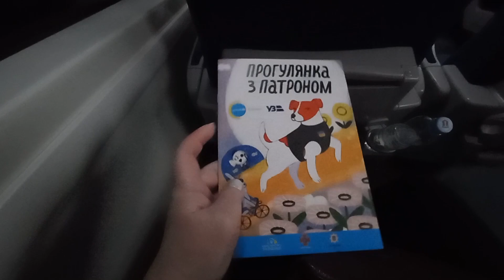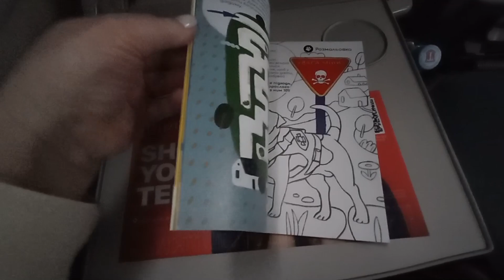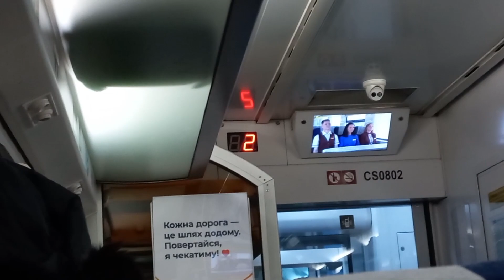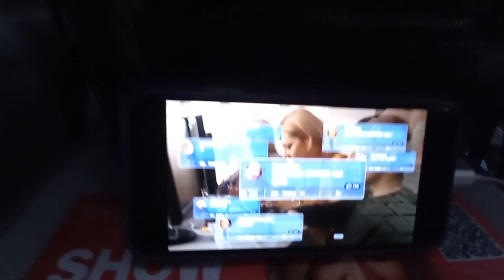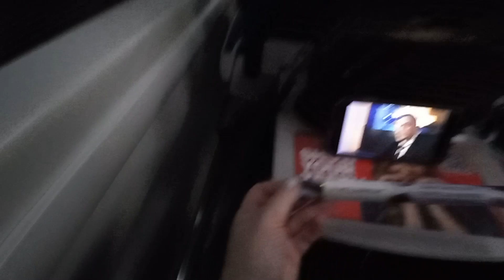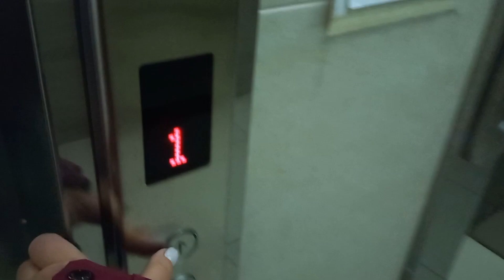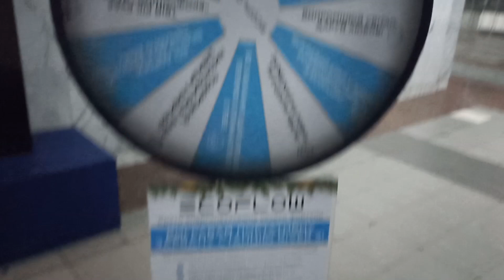Таке життя. В ЦЕ складно повірити, але я ЦЕ зробила. Їду в Київ та повертаюся додому. Влог у дорозі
Таке життя. В ЦЕ складно повірити, але я ЦЕ зробила. Їду в Київ та повертаюся додому. Влог у дорозі - це новий цікавий влог з України про моє життя. Розповім про фільм Ботоферма. Приємного перегляду.